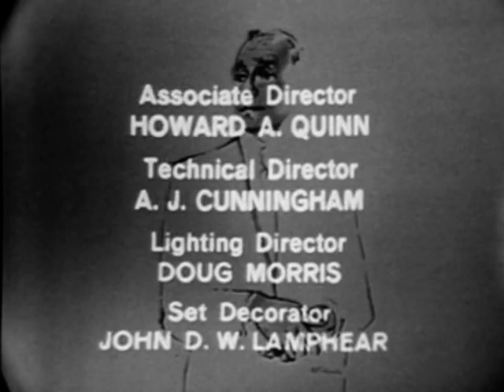The Jack Benny Program Episode 13 - 1